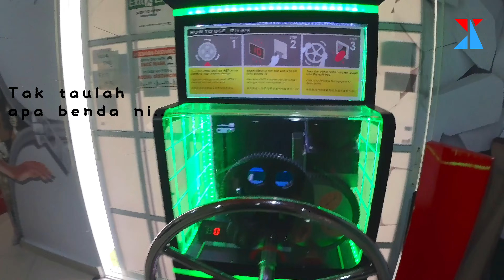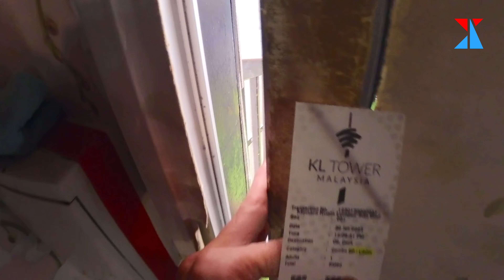MURAH TERLABIK KL - Review Rumah Terbalik KL (Exploring KL Tower Bahagian 2)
SIRI 1 : Exploring KL Tower

Explorers,selamat datang ke channel ExplorerFromKL,kali ni dalam bahagian 2 Exploring KL Tower aku akan bawa korang berkunjung ke rumah terbalik KL
yang terletak beberapa meter sahaja depan KL tower.
Tonton hingga habis untuk rasai pengalaman di rumah terbalik KL dan apa pendapat korang tentang rumah ni?
Enjoy the video explorers!

Exploring To
00:00 Intro
00:19 Tiba Di Rumah Terbalik
02:17 Tingkat 2 Rumah Terbalik
04:27 Bersambung & Outro